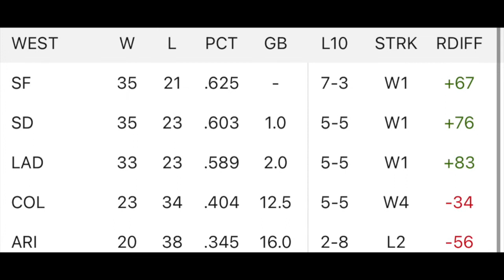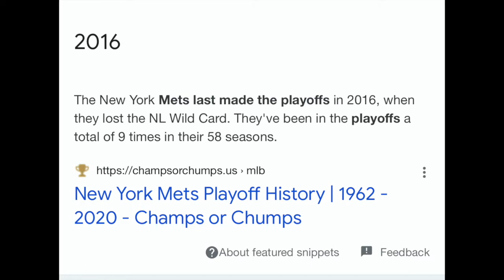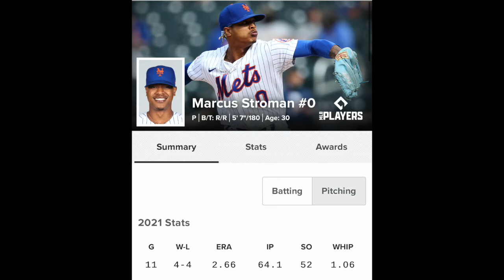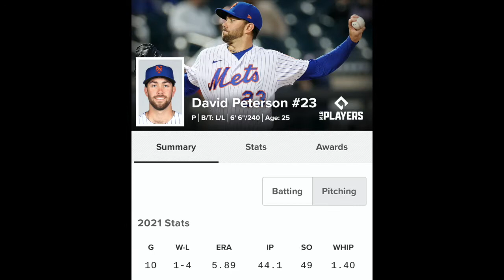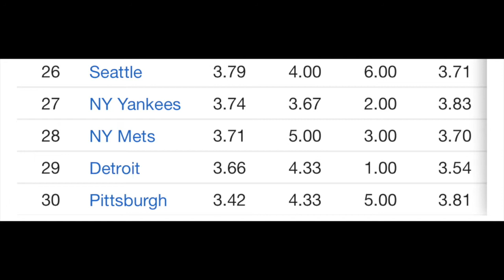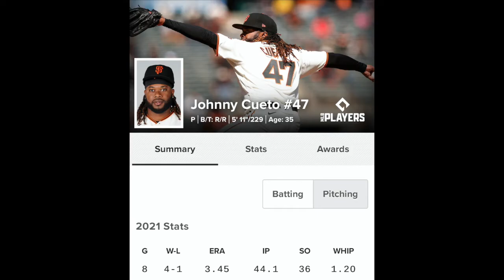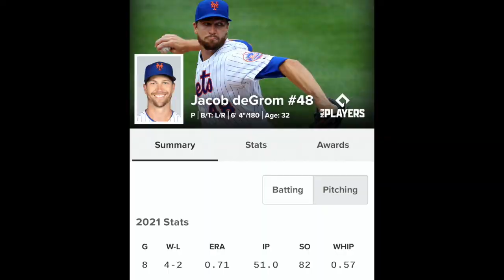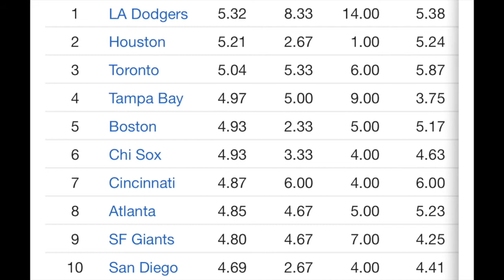Who has a better shot of making the World Series… Giants or Mets? (DEBATE)